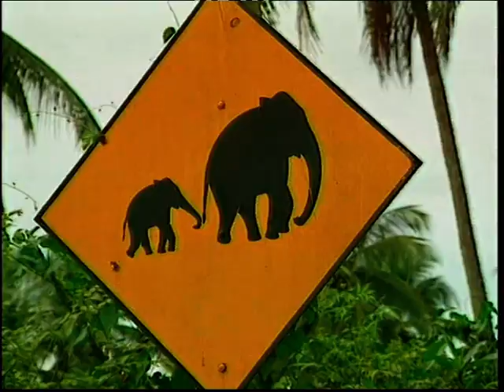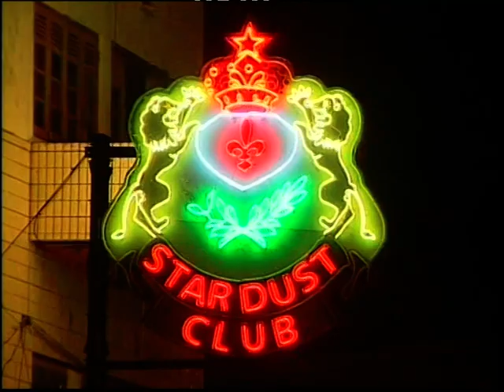Sri Lanka Tourism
A Land Like no other